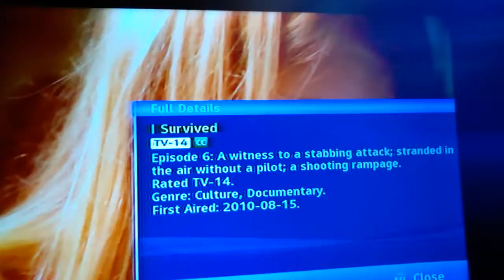(6117) I Survived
the air without a pilot; a shooting rampage.